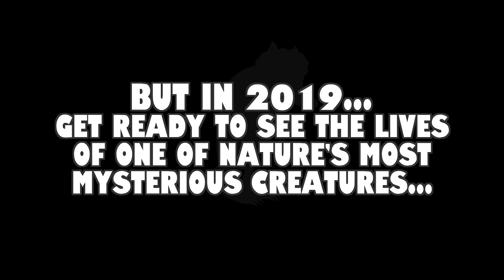Original Cartoon Teaser/Reveal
Here it is, the reveal of my original cartoon that is in the works, hope you guys are as excited for it as I am. (also the design of the character is not final, and is subject to change.)

- Spike Chunsoft
- Matthew Searing

can't wait for everyone to call me a furry and to say im making a painquin 2.0!